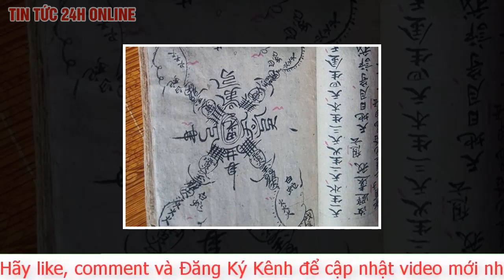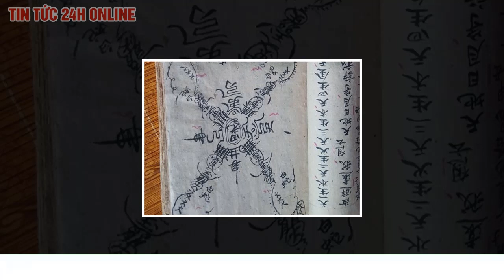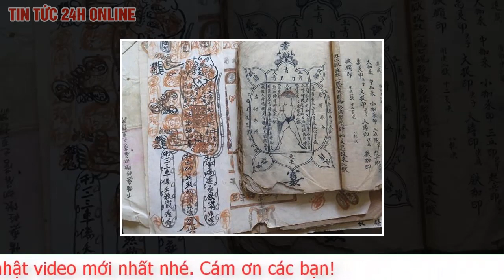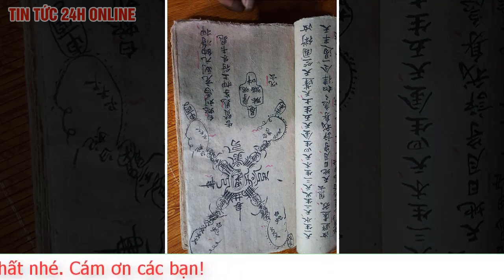Bí ẩn ngôi làng phù thủy độc nhất Việt Nam ở Thái Bình | Chuyện lạ Việt Nam có thật 100% | TV24h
Chúng ta khi nghe thấy hai chữ “phù thủy” chắc chắn sẽ lắc đầu, lè lưỡi hoặc tìm cách lảng xa, vì hai chữ ấy thường mang gợi đến điều gì đó ghê gớm, ma quái, dị thường. Thế nhưng, người dân xã Song Lãng, Vũ Thư, Thái Bình dường như lại tự hào khi được coi là ngôi làng phù thủy duy nhất ở miền Bắc, cũng có thể là duy nhất trong cả nước. Việc luyện âm binh, ma tướng hay bùa chú được thực hiện rầm rộ trong thời gian dài. Hiện giờ, người làng vẫn còn lưu truyền các phép thuật lạ kỳ như ẩn hình, hô mưa gọi gió.